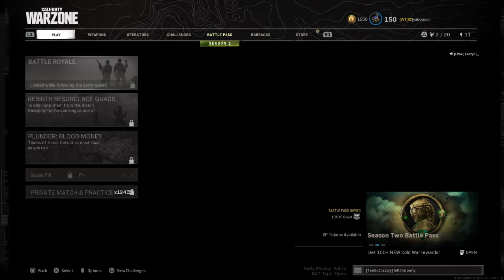Call of Duty®: Modern Warfare®_20210323190339